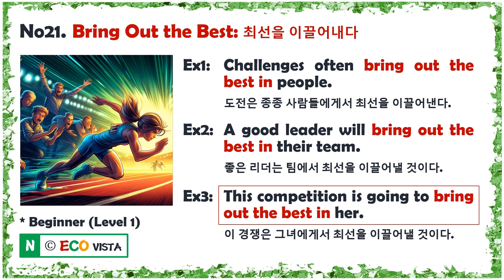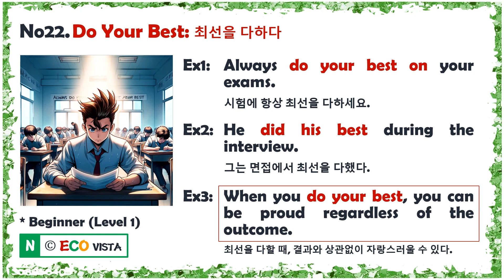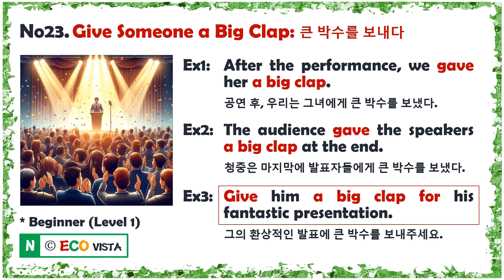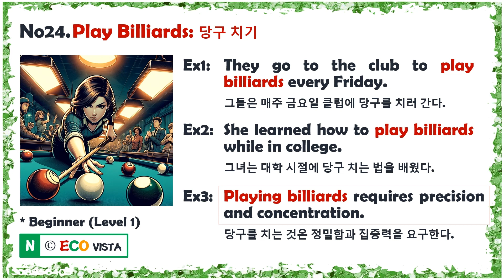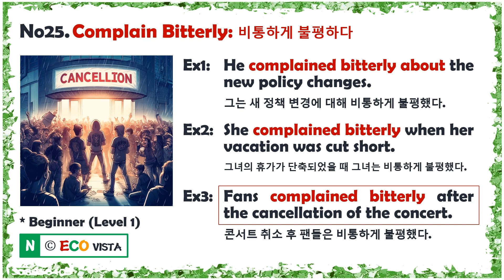[Level 1.2] 구어표현익히기 (Collocation) 21st Week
구어표현인 콜로케이션으로 이뤄진 초급자용 (Level 1, Beginner) 영어학습자료 일주일 학습분에 대한 복습영상으로 속도를 10% 높인 자료입니다.

★구어체 (Collocations) 21st Week PDF 대본 다운로드 (구글 드라이브에 올라가있으니 구글계정에 로그인  한 상태에서 다운받으시기 바랍니다)